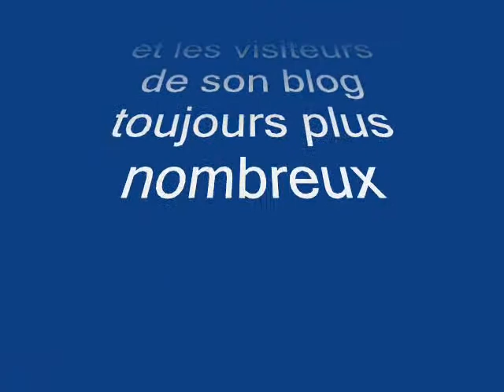Caroline AFONSO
Reportage sur Caroline AFONSO depuis le Grand Prix des Landes à Hossegor.
Caroline termine 4ème et 1ere Française